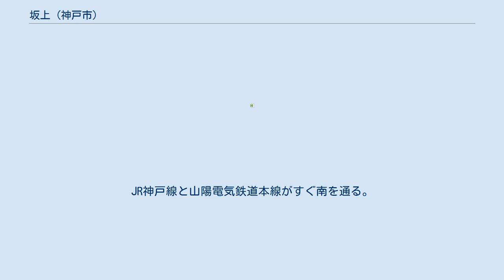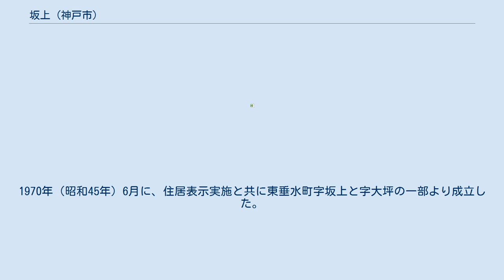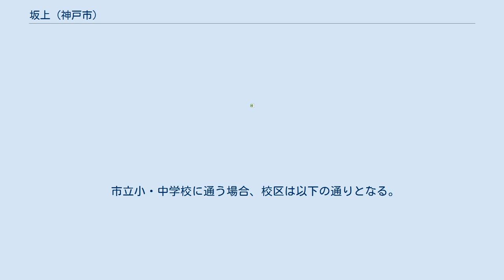坂上 (神戸市)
日本 」 兵庫県 」 神戸市 」 垂水区 」 坂上 坂上（さかがみ）は、兵庫県神戸市垂水区にある町名。
一丁目から五丁目がある。
2005年（平成17年）10月1日現在の世帯数は462、人口は男性399、女性433で合計832。
 垂水区の南部に位置する。
南北に細長い住宅地域である。
JR神戸線と山陽電気鉄道本線がすぐ南を通る。
東は中道、南は平磯、西は川原、北は福田川を挟んで御霊町、清水通に接する。
住居表示が実施されている。
 1930年（昭和5年）4月から1933年（昭和8年）1月にかけて、東垂水区第二耕地整理組合によって福田川左岸の東垂水町字川中、字川原、字大坪、字中道、字坂上、字山脇、字這上リの各地域が耕地整理された。
その総面積は6万1千坪であり、1万1千7百坪の道路が新たに整備された。
東垂水町であったころ、それらの地域は西から東へ川中通、川原通、坂上通、中道通、山手通と称された。
この耕地整理時に建てられた石柱が現在でも坂上一・二丁目にあり、「坂上通一丁目」というような「通」の付いた名前が刻まれている。
1970年（昭和45年）6月に、住居表示実施と共に東垂水町字坂上と字大坪の一部より成立した。
 東垂水町の小字「坂上」に由来する。
西隣の川原から坂上にかけて緩やかな傾斜地となっており、地形から付けられた名ということがわかる。
 市立小・中学校に通う場合、校区は以下の通りとなる。